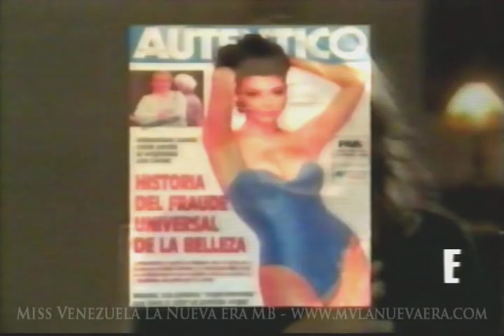Milka Chulina en Historias Verdaderas